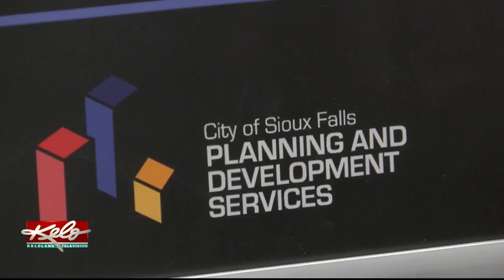Citizen Planning Academy Open For Enrollment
KELOLAND News at Six